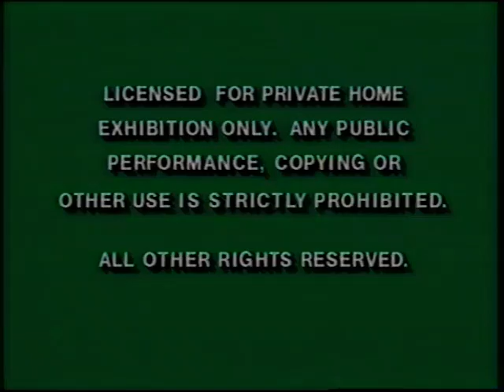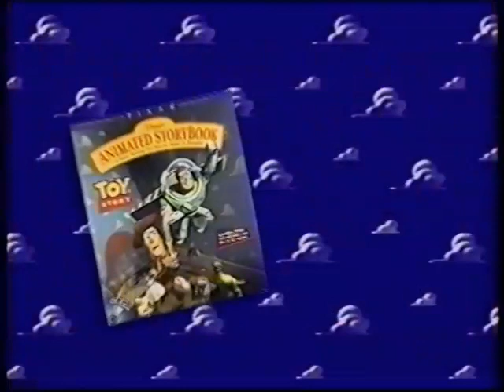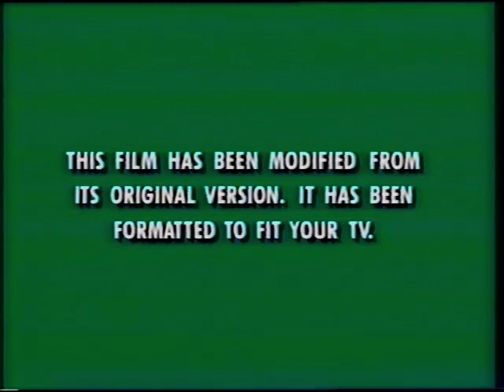Opening to The Aristocats 1996 VHS (2022 Released)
1. Green FBI Warning Screens (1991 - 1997)
2. The Walt Disney Company Intro (Early Version)
3. "Now, here's the special message from
Walt Disney World"
4. Walt Disney World promo "My Vacation"
5. "And here's what's new from Disney Interactive"
6. Toy Story Animated Storybook /
Toy Story: The Video Game promo
7. "Here's the special preview of Disney's next
animated masterpiece"
8. The Hunchback of Notre Dame trailer
9. "And look for these great Disney movies to add
to your home video collection"
10. Muppet Treasure Island trailer
11. Tom and Huck trailer
12. Aladdin and the King of Thieves trailer
13. Walt Disney Masterpiece Collection logo
(voiceover)
14. Green Format Screen (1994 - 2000)
15. Walt Disney Pictures logo (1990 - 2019)